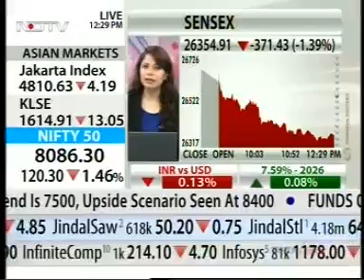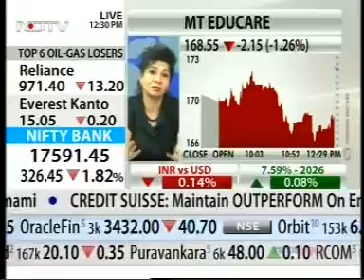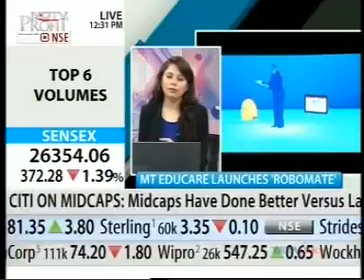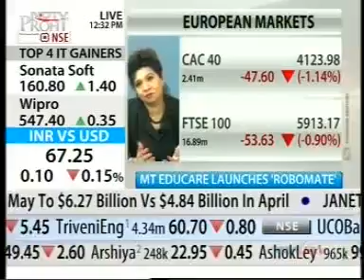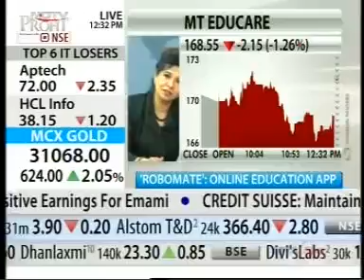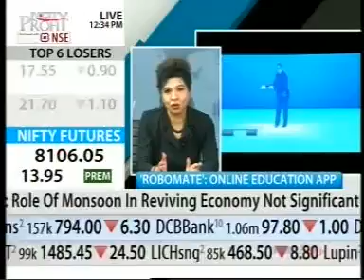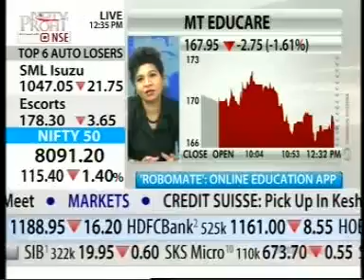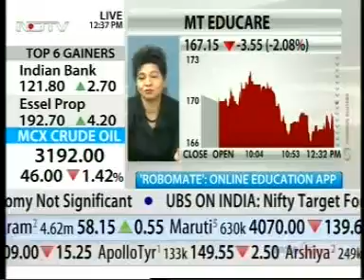MT EDUCARE NDTV PROFIT COVERAGE